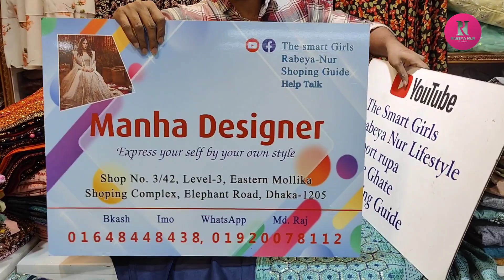অবিশ্বাস দামে বিউটিফুল ডিজাইনার কটন পার্টি থ্রী-পিছ কিনুন||Designer cotton party three piece buy.